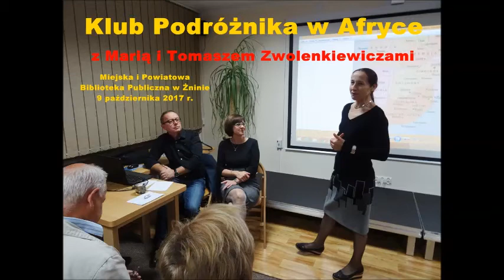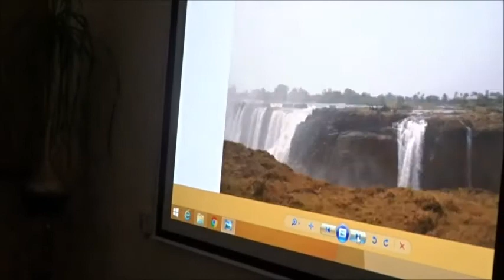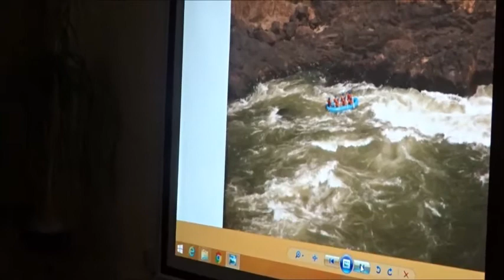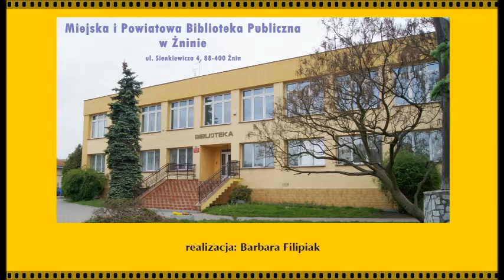W Afryce z Marią i Tomaszem Zwolenkiewiczami, 9 10 2017 r FILM, Klub Podróżnika, Biblioteka w Żni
Klub Podróżnika  w Namibii, Bostwanii i Zimbabwe, Biblioteka Żnin, 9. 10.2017. Prelegenci: Maria i Tomasz Zwolenkiewiczowie.